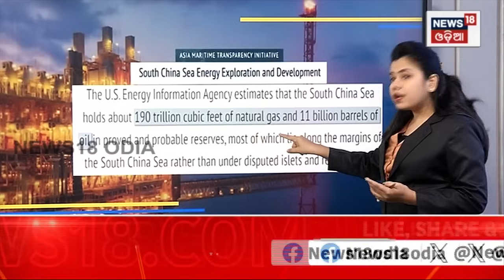ବ୍ରୁନେଇରେ ମୋଦିଙ୍କ ପାଇଁ |PM Modi On 1st-Ever Visit To Brunei | Sultan Of Brunei Hassanal Bolkiah|N18G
Prime Minister Narendra Modi arrived in Brunei today, the first-ever visit by an Indian PM to the Southeast Asian nation. The two-day visit aims to strengthen India's ties with Brunei and commemorates 40 years of diplomatic relations between the two countries.